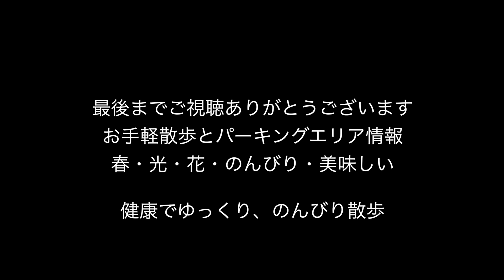車椅子で生活する。頸損 のんびり散歩とパーキングエリア羽生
のんびり散歩とパーキングエリア羽生
以前にカメラ持って出掛けた「四季の森星野」へまた出掛けてみました
帰りに寄るのが「パーキングエリア羽生」見た目は江戸の町「鬼平」に出てきそうな町をイメージしてるとか。